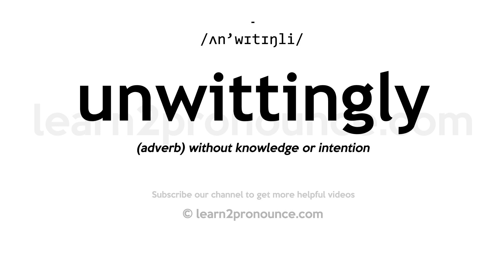How to pronounce Unwittingly | English pronunciation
Learn how to pronounce Unwittingly in English
UNWITTINGLY
Pronunciation of Unwittingly: /ʌn'wɪtɪŋli/
Definition of Unwittingly: (adverb) without knowledge or intention